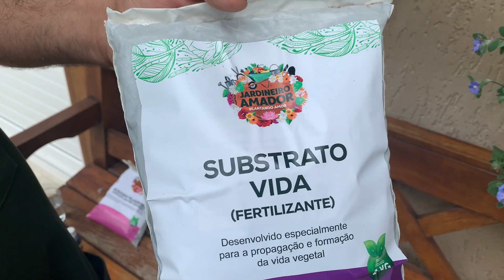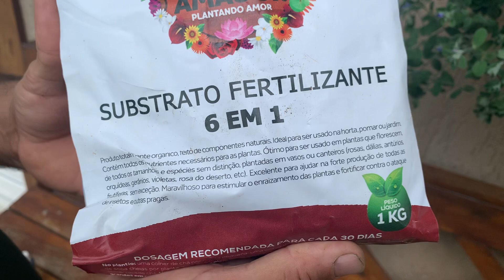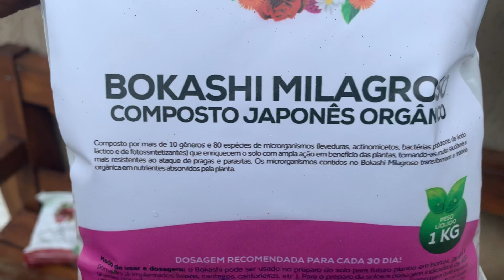Dicas para saber como plantar azulzinha em vasos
dicas para saber como plantar azulzinha em vasos é um vídeo muito legal do Jardineiro Amador para você cuidar da sua casa e jardim.

Em primeiro lugar uma das dicas para saber como plantar azulzinha em vaso você precisa escolher a forma de fazer a muda, que pode ser usando um raminho como estaca ou por divisão de touceiras.

Só para ilustrar, quando você fizer mudas de azulzinha por estaca usando um raminho, coloque por dois ou três dias em um copo de água com o Enraizador Concentrado do Jardineiro Amador.

Logo depois, plante num saquinho, ou em um copo, lata ou mesmo garrafa pet com o Substrato Vida do Jardineiro Amador e deixe na sombra até brotar. Pronto, a muda está formada para ir para o local definitivo.

Desde que você queira fazer mudas de azulinha por divisão de touceira, use uma pazinha de jardinagem e retire uma parte de uma planta adulta com muitas raízes e replante no local definitivo.

Em segundo lugar uma das outras dicas para saber como plantar azulzinha em vasos é saber que essa planta dá flores o ano inteiro e que a flor é muito delicada e bonita. Mas para produzir flores o ano todo, precisa de cuidados especiais, como por exemplo, usar terra muito rica em compostos orgânicos, como é a Terra Turbinada do Jardineiro Amador, podendo mesmo acrescentar Húmus de Minhoca do Jardineiro Amador.

Em terceiro lugar uma das outras dicas para saber como plantar azulzinha em vasos é escolher bem o local onde vai plantar, pois essa flor gosta muito de sol. Então quando for plantar azulinha em vasos ou em forração, além de cuidar para que a terra seja boa, preste atenção na iluminação para que a planta apanhe a luz do sol diretamente por pelo menos 4 horas por dia, e de preferência que seja o sol da manha.

Desde que você mantenha a planta sempre limpa com a retirada das folhas e ramos secos, sua azulzinha plantada em vasos vai formar uma cascata de flores, sendo que cada flor é muito delicada de um azul bem intenso.

Com toda a certeza a azulzinha plantada em vaso é muito rústica e resistente, mas pode sofrer o ataque de pulgões. Com a finalidade de evitar esses ataques, faça pulverizações preventivas com o enxofre líquido 55% do Jardineiro Amador a cada 15 dias na dose de 2 ml por litro de água. Faça um teste antes num raminho com o fim de ver a reação da planta e das flores.

Do mesmo modo, troque a cobertura de terra dos vasos pelo menos duas vezes por ano, sempre usando a Terra Turbinada do Jardineiro Amador e o Húmus de Minhoca do Jadineiro Amador.

Depois que plantar a azulinha em vasos, não esqueça de fazer adubações com o Bokashi Milagroso do Jardineiro Amador e com o Substrato Fertilizante do Jardineiro Amador a cada 45 dias, na dose de 2 a 3 colheres de sobremesa de cada um por vaso, pois dessa forma seu vaso de azulzinha vai estar muito bem nutrido e planta vai produzir muitas flores o ano todo.

Assim também faça regas generosas dos vasos com azulzinha, pelo menos 3 vezes por semana, mantendo a terra sempre  levemente úmida, especialmente em dias de muito sol. Regue sempre que as folhas e as flores da planta se apresentarem murchas já que as regas são facilmente absorvidas pela azulinha que se regenera rapidamente voltando a ficar viçosa com muitas flores.

Logo depois de assistir a esse vídeo faça você mesmo ( diy ) seus vasos de azulzinha e para ajudar, faça uma visita na Loja do Jardineiro Amador onde você encontra todos os produtos para a sua horta, pomar e jardim e também conheça o Blog do Jardineiro Amador, plantando amor.

LINK PARA A LOJA DO JARDINEIRO AMADOR